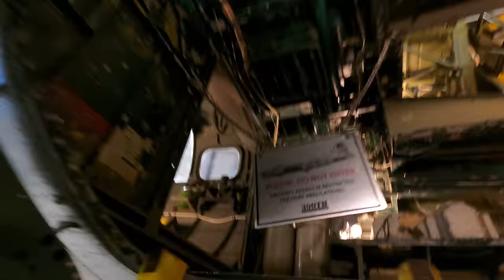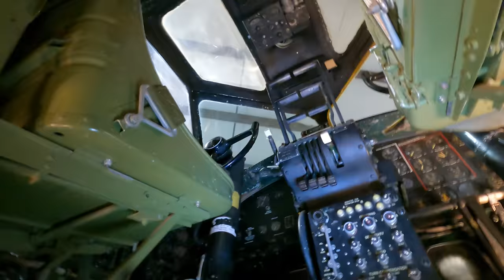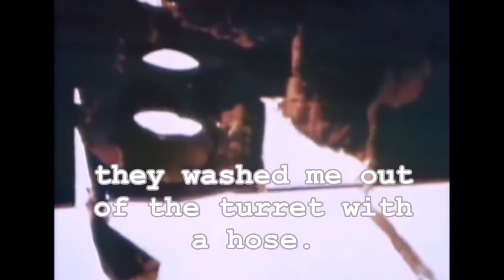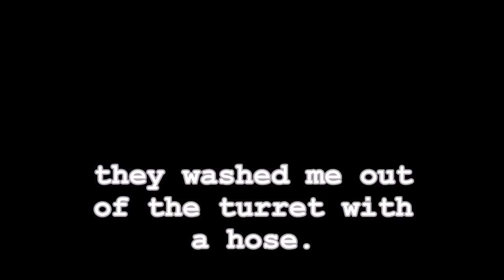There's Nothing Like Flying a B-17 Flying Fortress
I have always wanted to fly in a B17 flying fortress especially the Memphis Belle.  Today I get to see the   " I'll Be Around "  in person and look inside the infamous lower Ball turret along with the rest of the aircraft. The " Sentimental Journey " " Texas Raider's " " Yankee Lady " and " Aluminum Overcast " are still flying but unfortunately the " 909 " is not. They were the workhorse of WW 2 and so many stories can be told about this incredible aircraft and the men who fly her.

 ( paid link's )
Gold Panning Equipment :

Mining Tools:
2 mode Light for Hard Hat

b-17plane